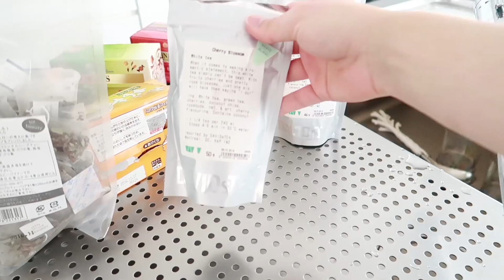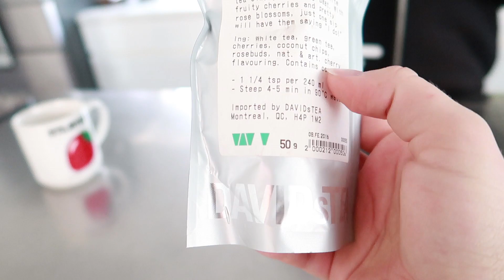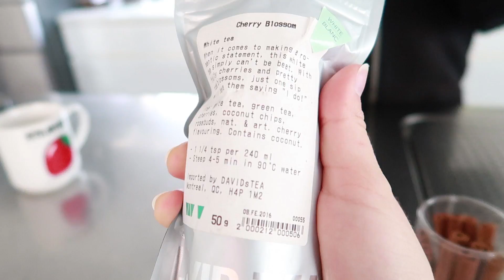MY APARTMENT TOUR IN JAPAN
FINALLY! MY JAPANESE APARTMENT TOUR IS HERE! Come see what my home tour in Japan is like! Where I live!

Haha I hope you enjoyed this clickbait parody curtesy of Taylor! If for some reason you do not know who she is already, check out here awesome channel!

▼FILMED ON▼
Canon G7X MarkII

▼EDITED▼
Premier Pro